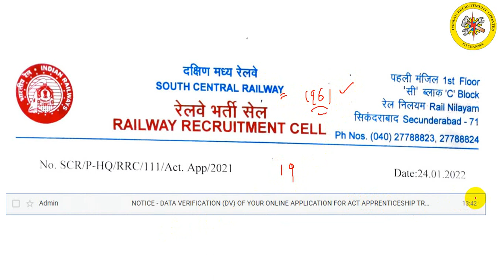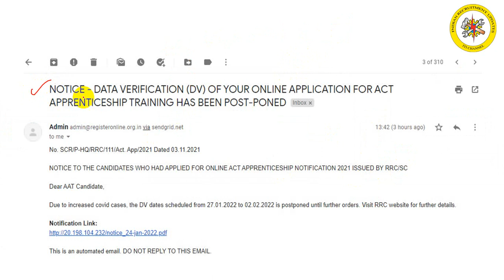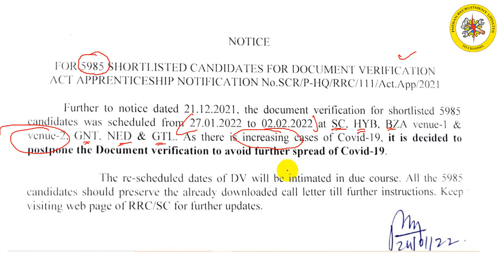scr update for document verification || document verification postponed